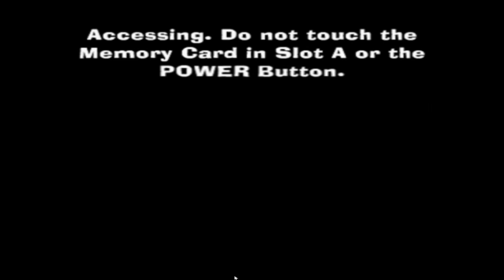THE FAIRY JESTER BOSS AND THE FAIRYVERSARY MUFFIN??? | Fairly Oddparents Shadow Showdown Ep.3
The Dragon Walks back into Fairy world to continue his shanagins as the Buck tooth Wonder Timmy Turner. We Finally come face to face with the evil Quince and finding a Recipe to the Fairy Versary Muffin